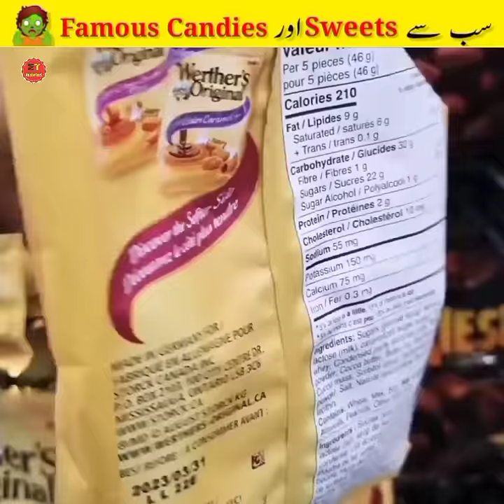پاکستان کی مشہور کینڈیز 🇵🇰🍭 Pakistani Most Famous & Candies Pt-6 | Mudassir Talks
1. This video has no negative impact on the original works (it would actually be positive for them) 2. This video is only for Teaching (Educational) purposes. 3. It is not transformative in nature. 4. I only used bits and pieces of videos to get the point across where necessary.